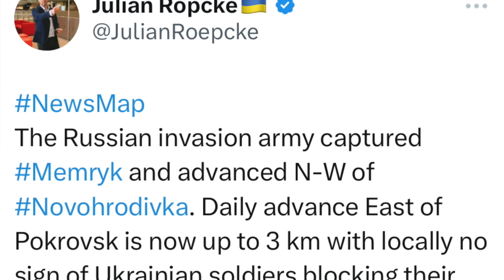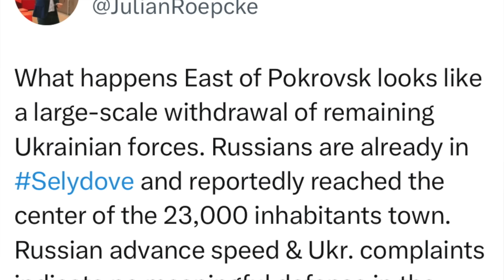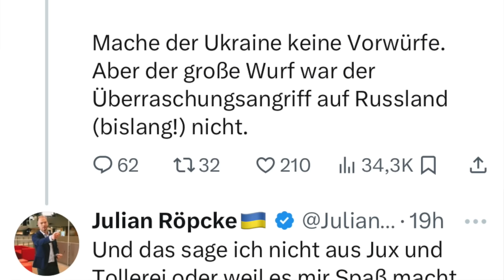Ukrainische Front bricht komplett zusammen! Russen rücken in Rekordtempo vor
Katastrophale Lage für das Kiewer Regime an der Front. Die Russische Armee macht jetzt richtig massiv Tempo und rückt nun in Rekordtempo in Richtung Westen, auf die Stadt Pokrowsk vor. Und die ukrainische Armee ist nicht einmal ansatzweise in der Lage, den Russischen Streitkräften irgendetwas entgegenzusetzen.